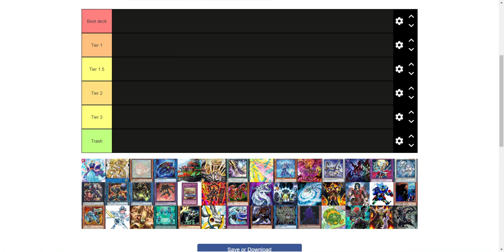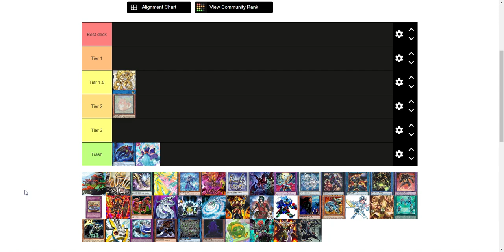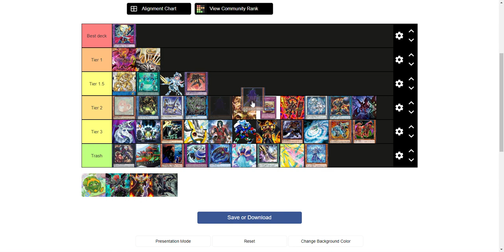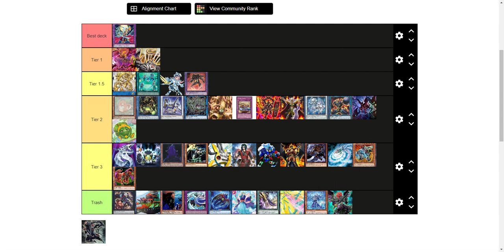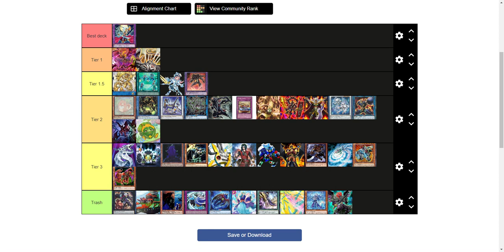Post Darkwing blast Common Charity Tier list